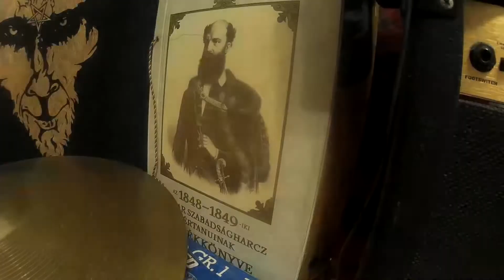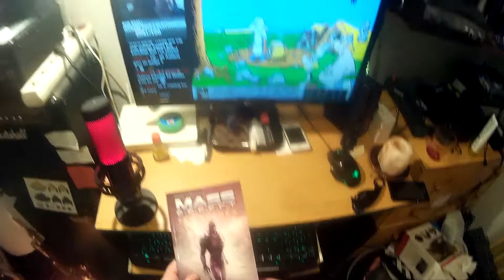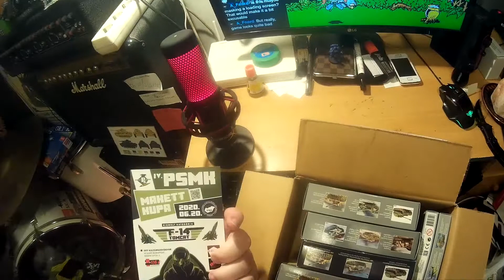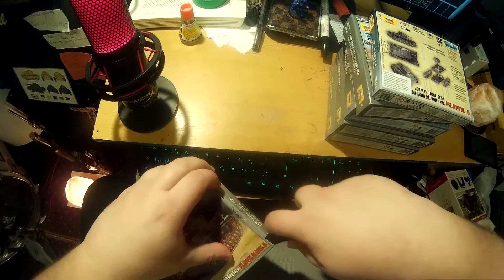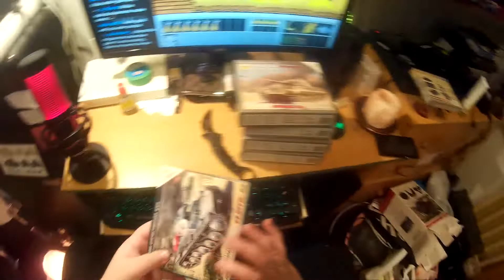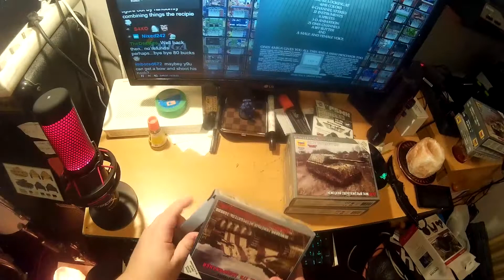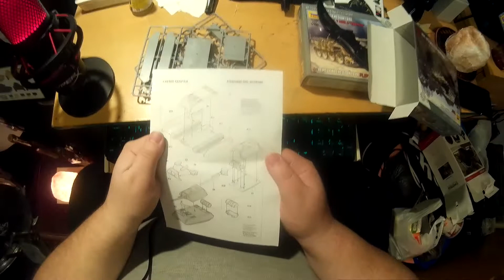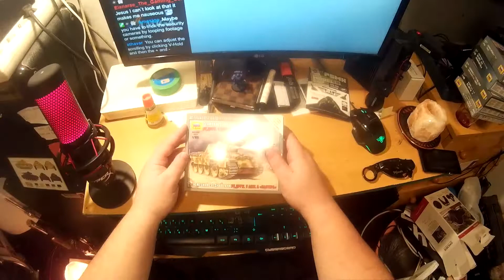1: 100 Zvezda Tankok - Kibontás (Unboxing)